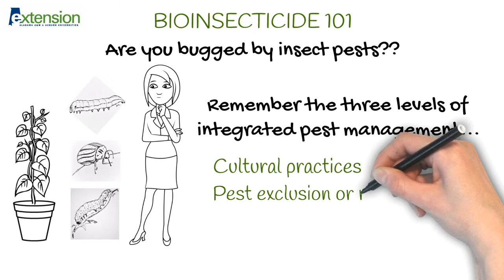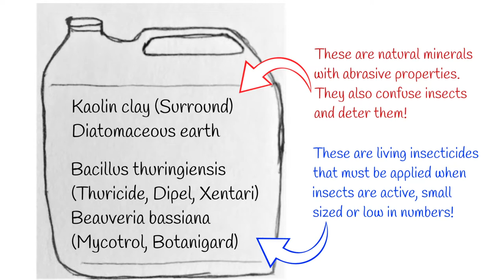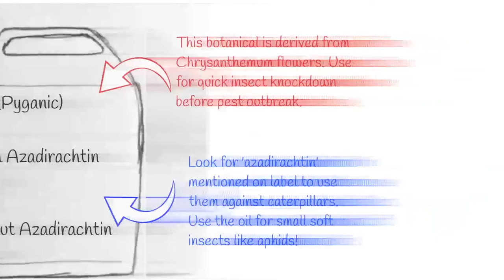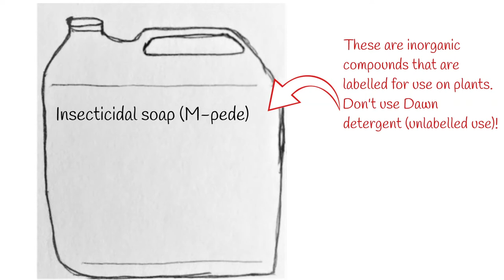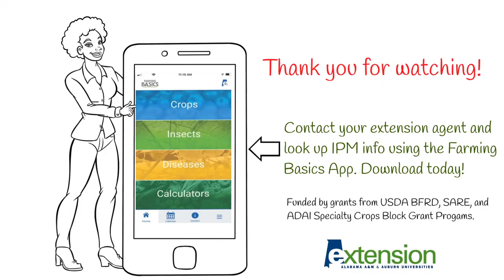Dr. Ayanava Majumdar: Bioinsecticide 101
Information on bioinsecticides.